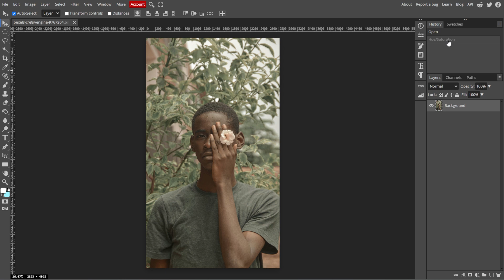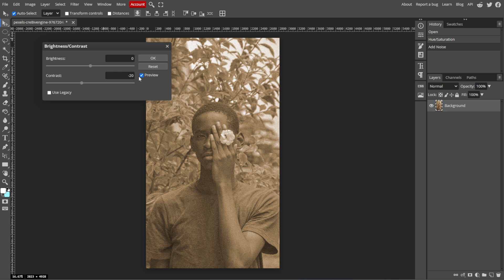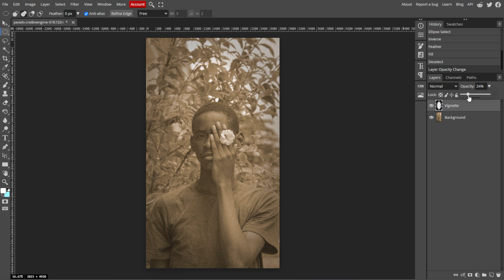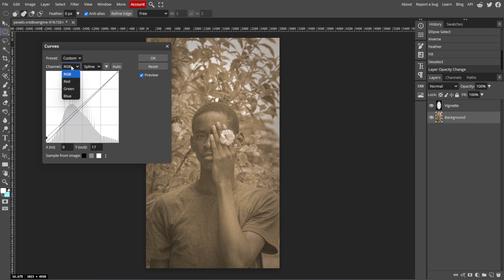How to Make a Photo Look OLD or VINTAGE in Photopea (Vintage Photo Effect!)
Learn how to make a photo look vintage in Photopea with this step-by-step tutorial. Discover techniques to add nostalgic effects, adjust colors, and enhance your images for that classic, timeless feel.